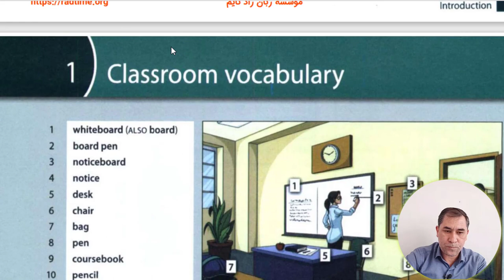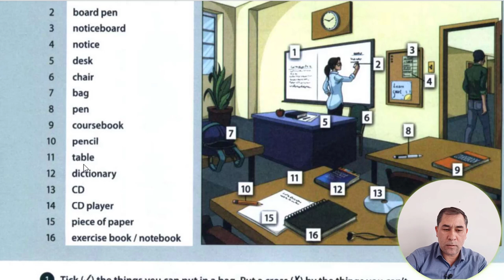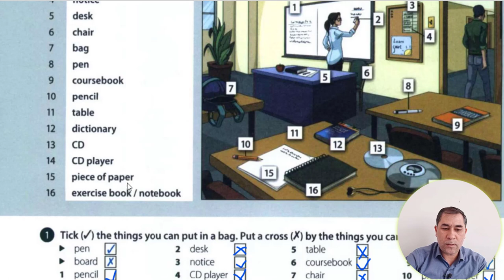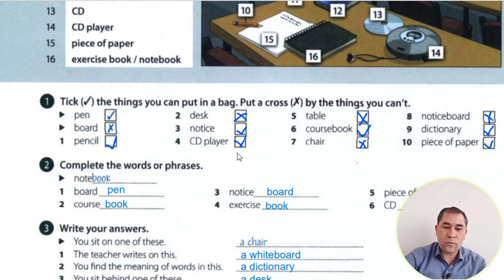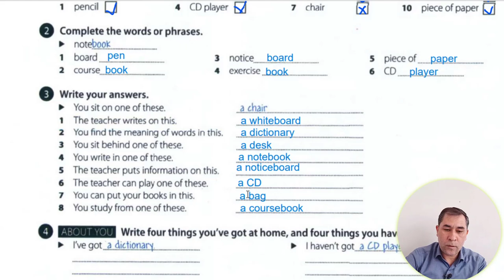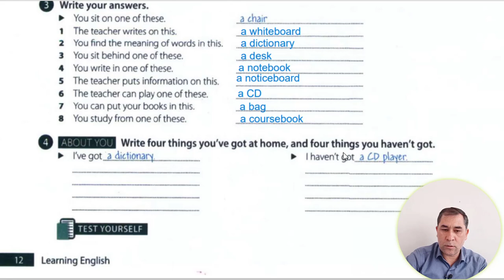Oxford Word Skills- Elementary Unit 1 آموزش ورد اسکیلز سطح پایه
درس دوم از کتاب
Oxford Word Skills- Elementary
سطح A1- A2

بدون شک کتاب ورد_اسکیلز یکی از کتاب های فوق العاده کاربردی برای تقویت_لغت می باشد و امتیاز این کتاب این هست که به صورت موضوعی کلمات را آموزش میده و بعد از اتمام یک دوره از این کتاب به سطح مناسبی از لغات کاربردی خواهید رسید! تمرینات مختلف به شما کمک خواهد کرد تا کلمات را راحت‌تر به ذهن تون بسپارید و کاربرد کلمات را یاد بگیرید!
سعی کردم این کتاب را به طور کامل توضیح بدم! امیدوارم براتون مفید باشه، لطفا برای حمایت از ما دکمه سابسکرایب را بزنید لایک و کامنت هم فراموش نشه، ممنون